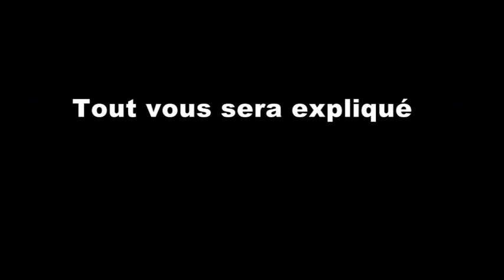Le cabinet spirit - la cabine spirit